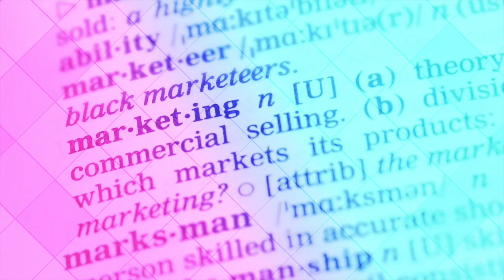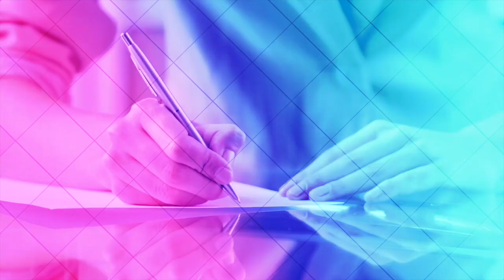BIT TV / DESPRE VORBE ȘI CUVINTE : TROIȚA LUI RUBLIOV